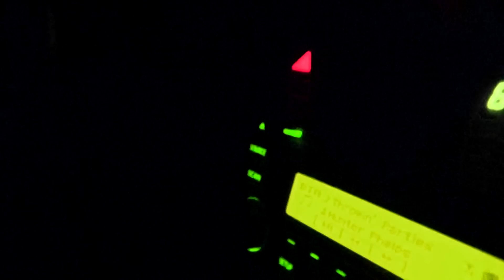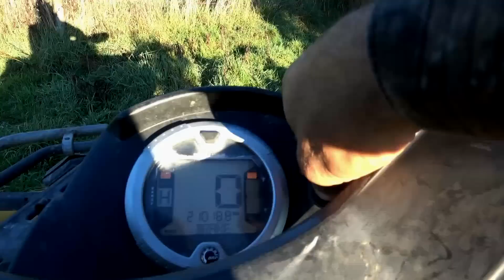CATCH n COOK - NEW ZEALAND ADVENTURE vlog 114 - Wilderness expeditions, Kaikoura JOSH JAMES deer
Josh James and friends head to Kaikoura and also do a bit of mucking around on the West Coast of New Zealands SOUTH ISLAND

 Have a bloody great day!

Josh James